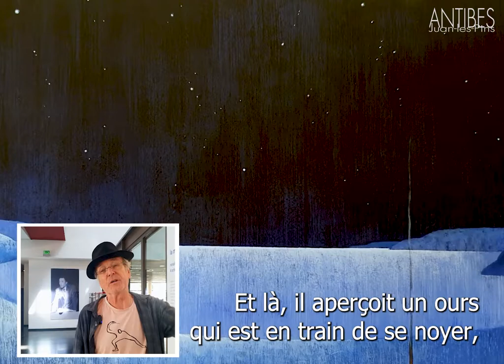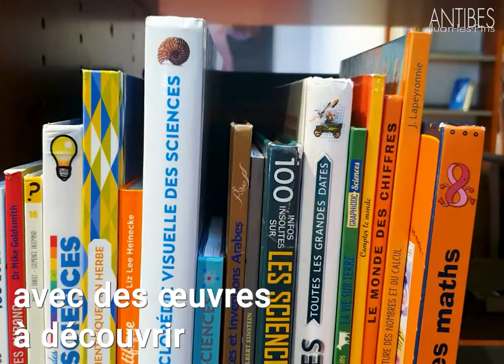Exposition Ronald Curchod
Plongez dans l'univers magique de Ronald Curchod à la médiathèque Albert Camus d'Antibes pour l'exposition "la main" à voir absolument jusqu'au 31 décembre !